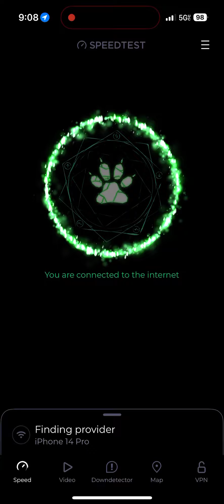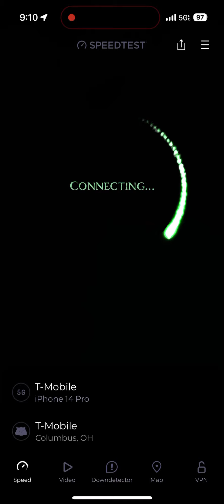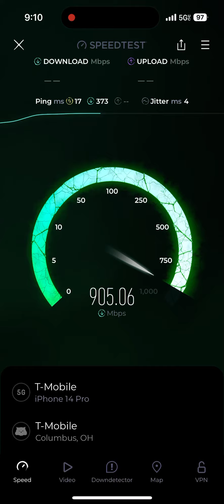Midband wars part 2 TMobile!